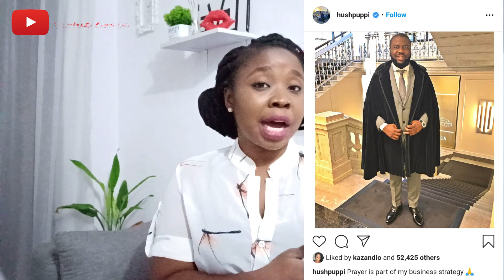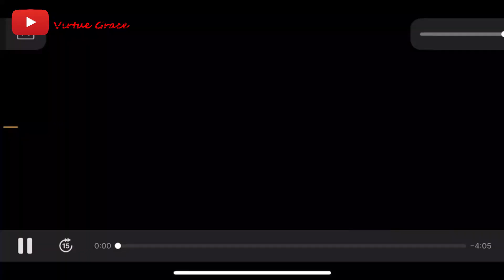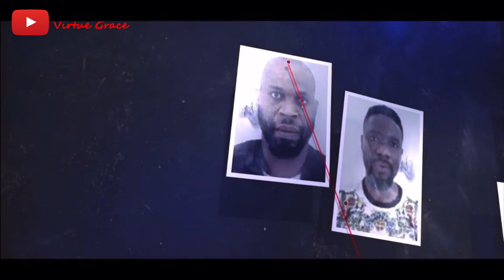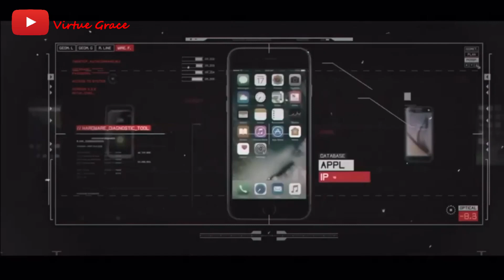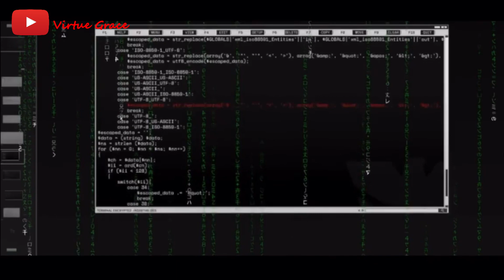MORE WOES FOR HUSHPUPPI AS DUBAI POLICE RELEASE VIDEO WITH INDITING EVIDENCE